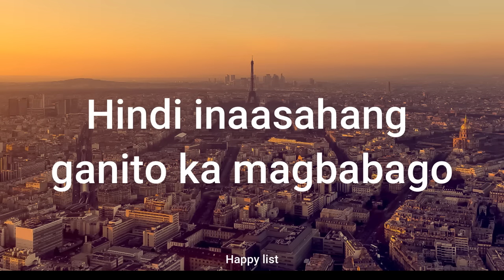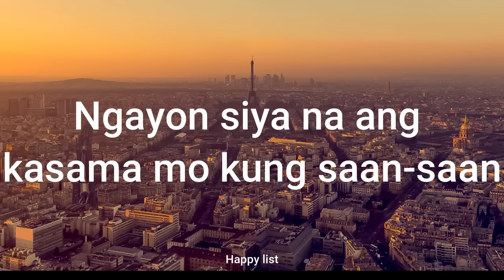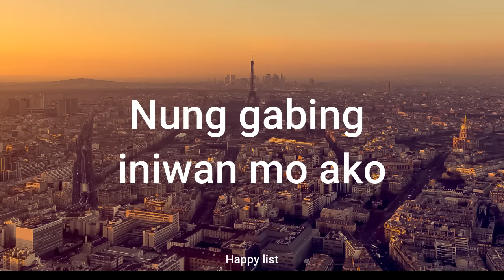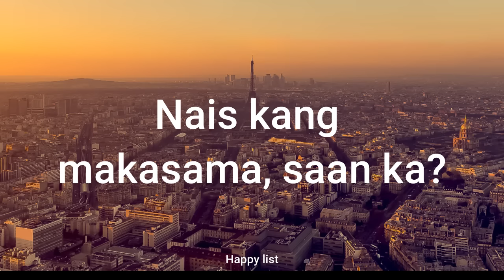Saan - Maki (Lyrics)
Music Used in this Video:

Song/Music: Saan - Maki (Lyrics)
Artist: Maki
Album:
License Type: Standard License

                          Lyrics: "Saan"

[Verse 1]
Wala naman akong nais banggitin
'Di pag-uusapan lahat na nangyayari sa'tin
Pagkatapos akong lamunin at suyuin ng panahon
Pati sa panaginip 'di man lang huminahon
Sadyang gusto ko lang naman tanungin
Ang 'yong mata na madalas nagsisinungaling
Ang galing parang kahapon lang mahal mo ako
Hindi inaasahang ganito ka magbabago

[Pre-Chorus]
Pero kahit gan'to (Pero kahit gan'to)
Naiisip mo man lang ba ako?
Kasi kahit saan magpunta
Hinahanap ko ang 'yong mukha
At baka biglang magkita pa tayo

[Chorus]
Sa Kyusi, sa UP, sa kalsada ng BGC
Pagkalipas ng ilang taon
Makikita mong walang tinapon
'Di ko binaon bagkus tinanim
Sa aking puso at isip
Nung gabing iniwan mo ako
Habang buhay na 'kong maghihintay sa'yo
Bumalik, bumalik sa'kin

[Verse 2]
Ang dami pa natin gustong puntahan
Mga plano natin na sumusuntok sa buwan
Ngayon siya na ang kasama mo kung saan-saan
Saang banda nagkamali para iyong iwanan?

[Pre-Chorus]
Sa t'wing ako'y masaya (T'wing ako'y masaya)
Naiisip pa rin kita
At kahit sa'n ako mapunta

[Chorus]
Bumalik, bumalik sa'kin

[Outro]
Sa museo ng Antipolo, sa MOA o sa Maginhawa
Nais kang makasama, saan ka?